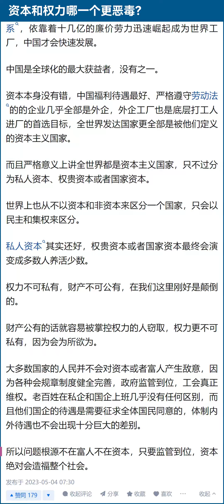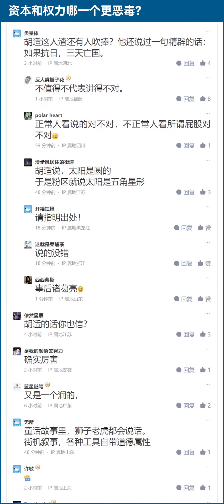权力比资本邪恶100000000倍